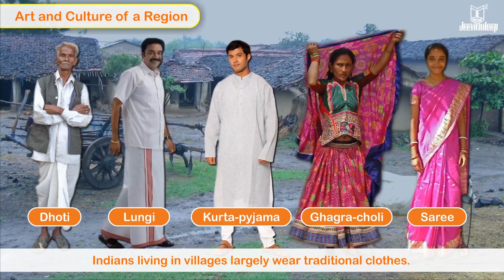Clothes We Wear | New Spark Social Studies Grade 3 | Jeevandeep